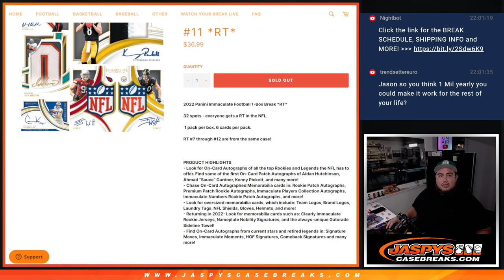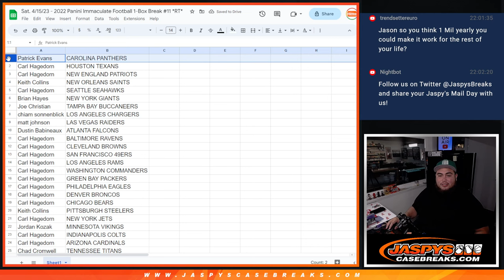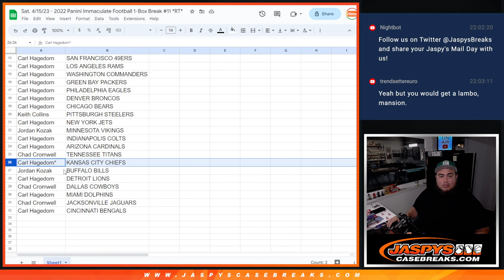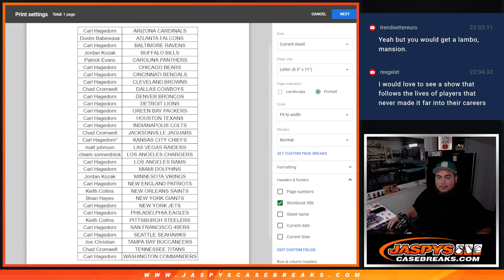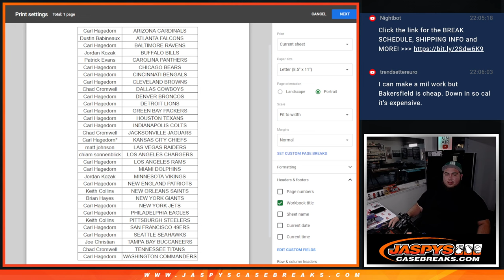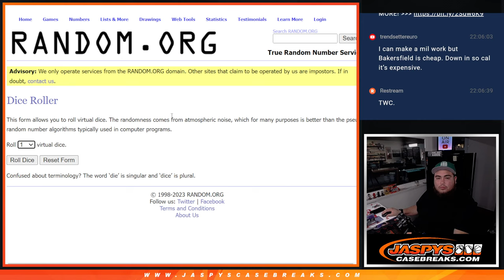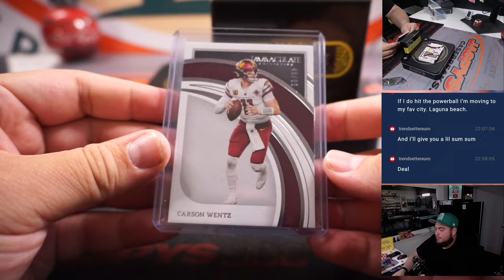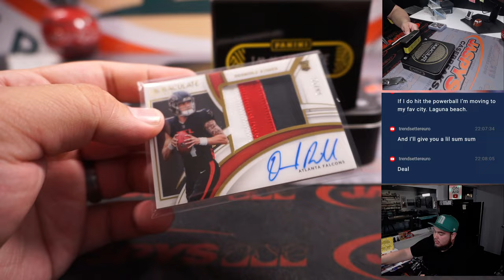Sat. 4/15/23 - 2022 Panini Immaculate Football 1-Box Break #11 *RT*